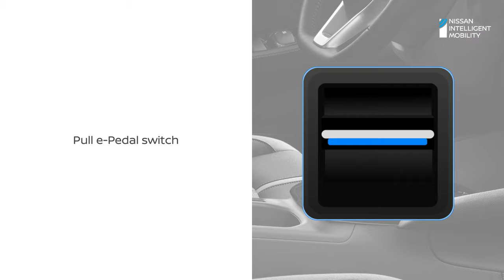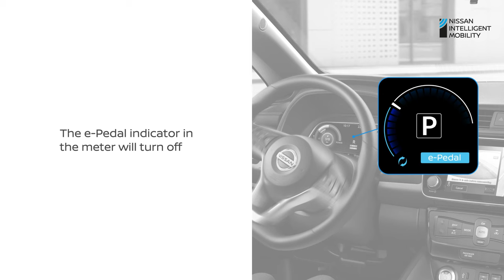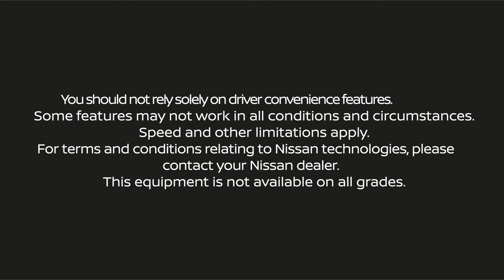How the Nissan e-Pedal works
Accelerate, brake, slow down or stop the vehicle using just one pedal while optimising range and reducing energy consumption. In this video, learn how to use the Nissan LEAF e-Pedal technology.

Nissan’s e-Pedal explained
The e-Pedal allows the driver to launch, accelerate/decelerate and stop the vehicle by using only the accelerator pedal. By using only one pedal, tasks such as: judging the distance between the car in front; decelerating and stopping when going downhill; and stopping for traffic lights, have been drastically simplified and become more convenient.

What are Nissan e-Pedal advantages?
Designed for comfort and ease, e-Pedal supports a smooth driving experience.
Using e-Pedal to slow down means there’s less wear and tear on your traditional braking system, preserving the life of the pads for longer. Plus, with power being sent back to the battery and recharging your car, it can help to maximise range.